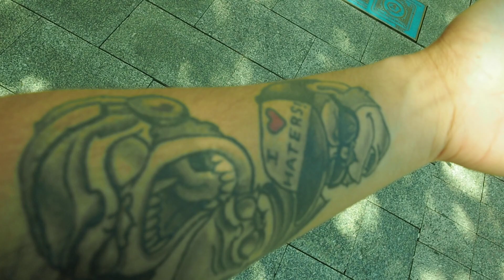MONKEY MEETS ON STREETS - REMEMBER THIS GUY?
ALSO CHECK

-Promote Positivity-